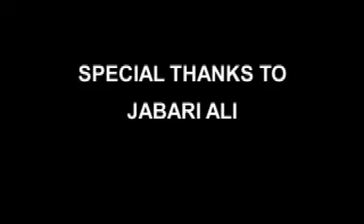ONBLAST DVD "Fear None" Interview BET AWARDS @ Ludacris After Party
Hosted By: Noize, J. Maddox and Others
Executive Producer: Daniel Mason